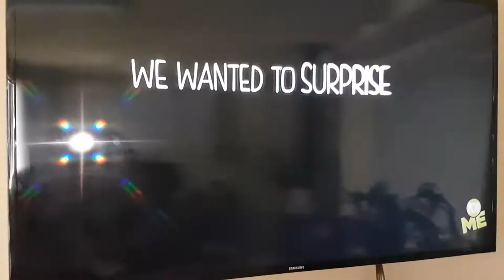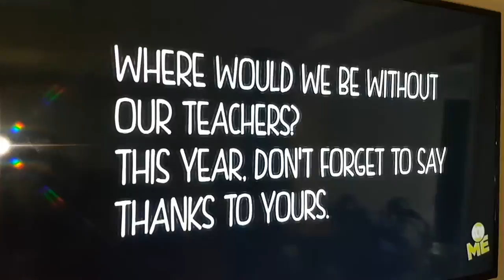Green Valley Teacher of the year 6Z ABC ME Show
Green Valley Students surprise teacher amazing very emotional moment